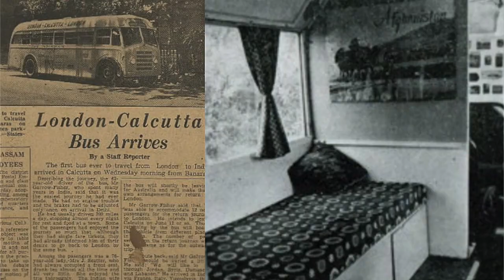Delhi to London Bus | Longest bus journey in the world | TAMIL